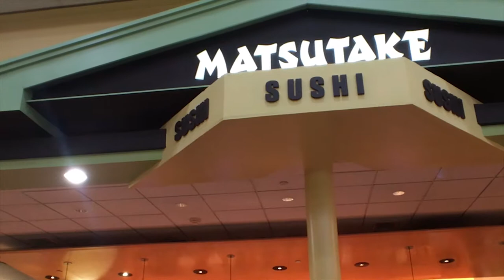D.C Vlog | Day 1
Hey! Today's video is the first out of a week full of vlogging in D.C! I'm so excited to be back home for New Year's! ^_^